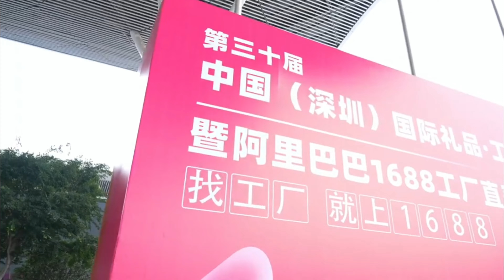2022 Shenzhen Gifts & Home Show | beauty manufacturer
In 2015, Newdermo released a personal use professional microdermabrasion machine, and shortly it was recommended by Cosmoprof Asia Trends 2017 which wrote “ microdermabrasion enters home with this device.” Since then, we have explored skincare territories like facial brushes, skin shavers, and PDT light.With a deep understanding of the global market and industry trends, Newdermo is dedicated to bringing better products and better experiences to our customers.